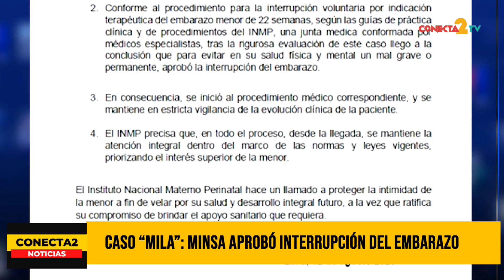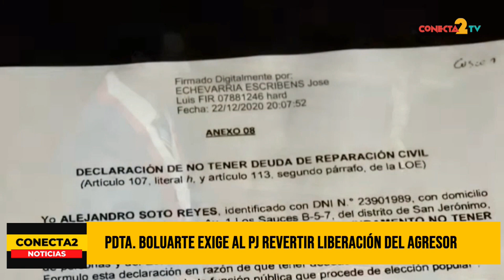CONECTA2 NOTICIAS | Las noticias del lunes 14 de agosto del 2023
📺 Míranos por:
CableGo canal 10
WIN TV canal 32
Cablemas canal 710
Latin Cable (39.4)
Cableperu 37.3
y en más de 100 ciudades